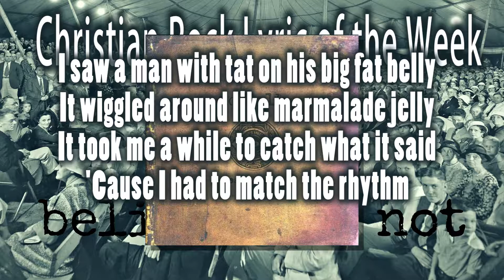The Belief It Or Not Podcast: Ep. 2 - The Jesus Movement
In this episode we talk about The Jesus Movement/Jesus Freaks/Jesus People.

It was the summer of love, flower power and the the age of aquarius were the ideas of the time, until some street preachers came a long.

We talk about Chuck Smith, Lonnie Frisbee, and getting high on Jesus.

Created by Trevor Poelman and Damien Doepping